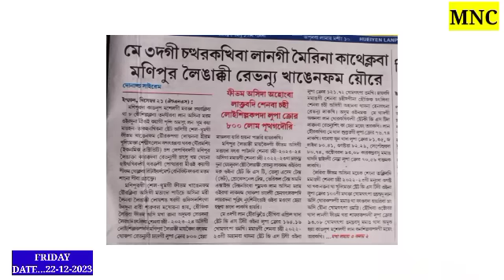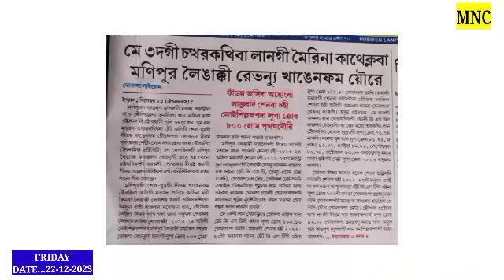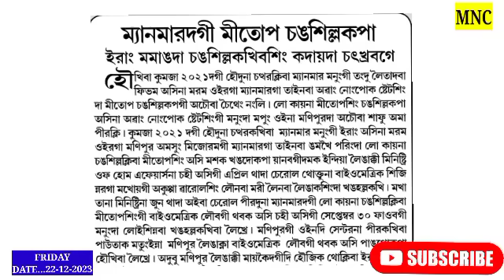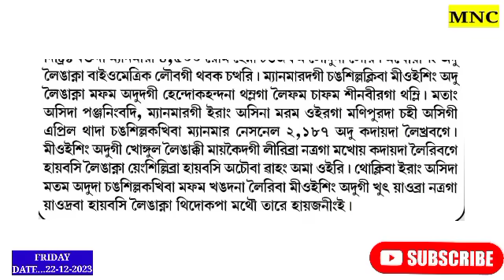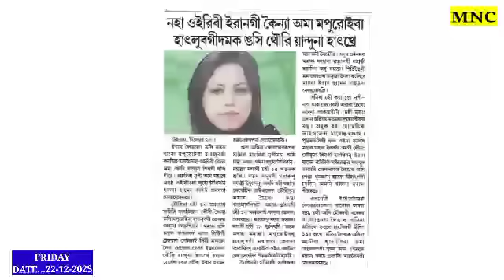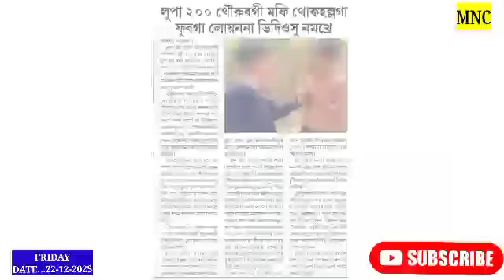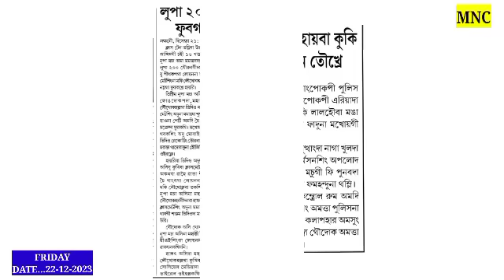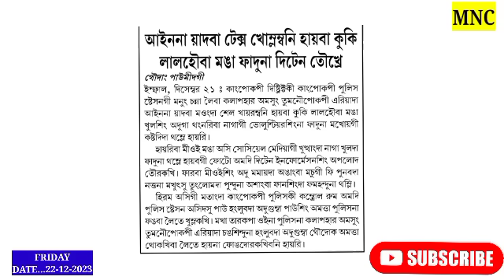Angakpa Pao - Mafi thok-hallaga fuduna video su namkhre viral oikhre //